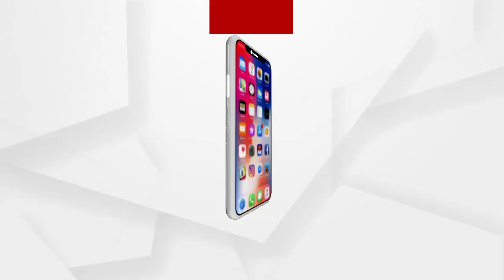ପ୍ରତିବାଦରୁ ଓହରିଲେ ବିଜେପି ବିଧାୟକ ...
ରାଜ୍ୟ ବିଜେପି ପ୍ରଭାରୀ ବିଜୟ ପାଲ ସିଂହଙ୍କ ସାକ୍ଷାତ କରିବା ପରେ ଧାରଣାରୁ ଓହରିଥିଲେ ବିଜେପି ବିଧାୟକ । ଧାରଣାରୁ ଓହରିବା ପରେ ବିଜେପିର ପ୍ରେସମିଟ୍ ...